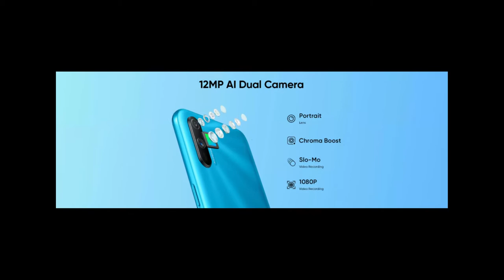REALME C3 CAMERA | REALME C3 PRICE | REALME C3 UNBOXING | BEST BUDGET SMARTPHONE REALME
REALME C3 CAMERA | REALME C3 PRICE | REALME C3 UNBOXING | REALME C3 | HELIO G70 FIRST REALME MOBILE

1  BEST EARPHONE UNDER 500 RS IN INDIA  (2019)

1 JBL EARPHONE

2 MI BASIC EARPHONE

3 BOAT EARPHONE

4 LEAF METAL EARPHONE

5 REALME BUDS EARPHONE